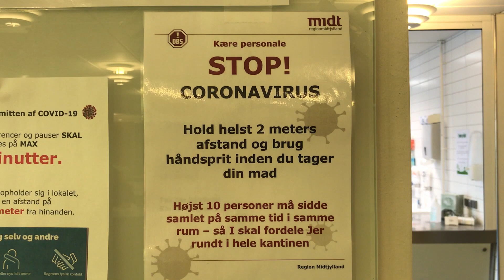Covid-19 drive-in testing at The Regional Hospital in Horsens, Denmark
The Regional Hospital in Horsens, Denmark, has today started drive-in testing of the novel Covid-19 virus. They are expecting between 50-100 patients daily.